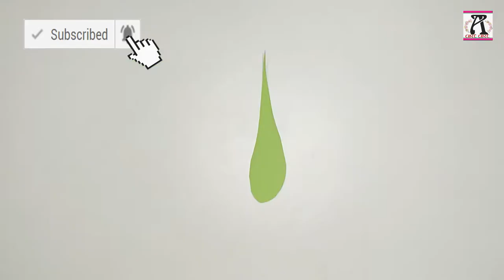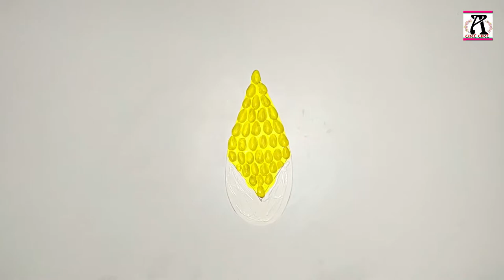|art art|Diy Maize & Custard apple using waste pista shells|Pista shell crafts| kids school craft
Hello everyone
Kids get lot of craft work from school to be done at home using waste material.In this video I am showing how to make Maize and Custard apple using waste pista shells.We usually throw waste pista shells.Pista shells can be used in kids school crafts.